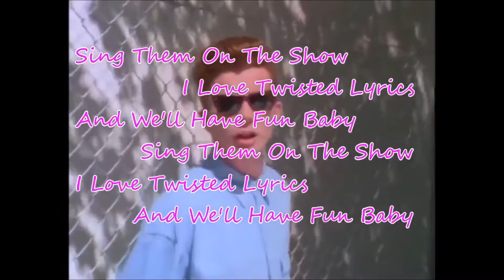Twisted Lyrics - Christie v Jonathon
Country star Christie Lamb competes against fiance Jonathon English in a game of Twisted Lyrics. They're both exceptional musicians, but who can decipher the lyrics from the music?